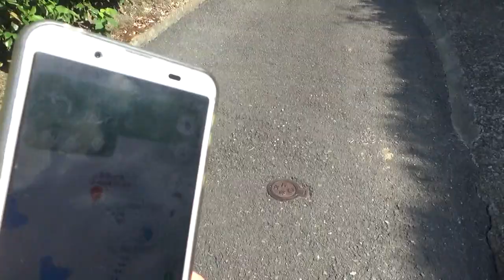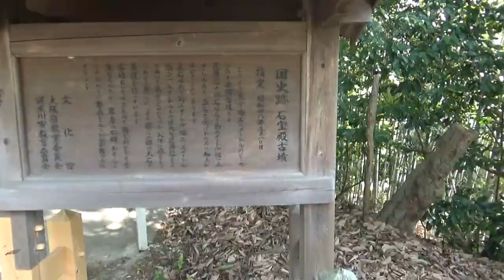石宝殿古墳(いしのほうでんこふん) 形状不明 7世紀中ごろ 今回は石槨が見れて満足でしたが 車は近くまで入れそうで残念！！ 石槨は一見の価値大いに有り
寝屋川市東端の打上元町にある北河内唯一の古墳時代終末期に属する古墳です。
古墳は生駒山地から派生する丘陵の南斜面に築かれていて、現状は巨大な横口式石槨が露出しています。

主体部の横口式石槨は2石を組み合わせたもので、上面を平坦に加工した底石(下石)の上に、直径3メートル 、高さ1.5メートルで埋葬部分をくり抜いた蓋石を重ねています。

内部は幅0.9メートル、高さ0.8メートル、奥行き2.2メートルで、入口部分は幅0.5メートルとせまくなっています。
入口部分の左側には上下面に丸いくぼみがあり、この部分に軸をはめ込む扉状の施設があったと推定されます。